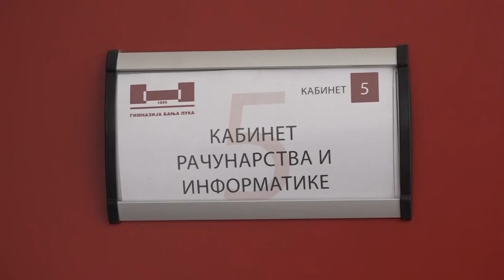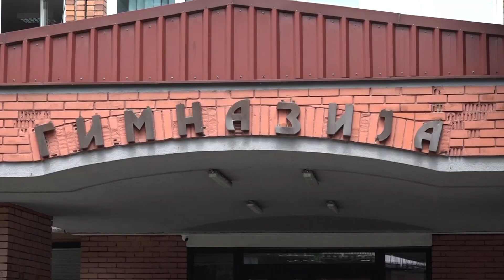M:tel obnovio dvije učionice banjalučkoj gimnaziji 23.05.2024.